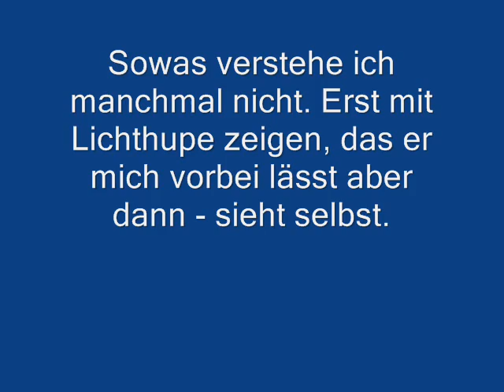Erst Lichthupe geben damit ich vorbei kann, dann aber doch losfahren - 001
Wenn du keine Zeit hast, dann gib doch kein Zeichen (Lichthupe) sondern fahr einfach vor, bleib vor einer Kreuzung stehen und behindere so den Verkehr, das keiner mehr durch kommt.

Besser, ist das.

Oh mein . Lichthupe... wie ich sowas liebe..

Am besten ist es aber, wenn Autofahrer ein Zeichen mit der Hand geben, aber man diese Handbewegung nicht sehen kann. Da die Autoscheiben so dunkel sind, das man die Zeichen nicht sehen kann.

Probiert das mal selber aus...